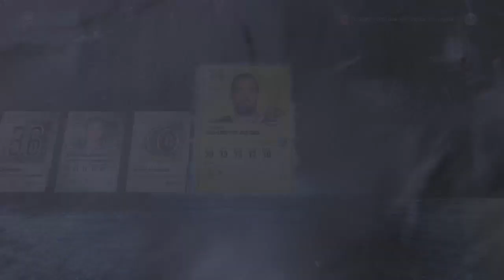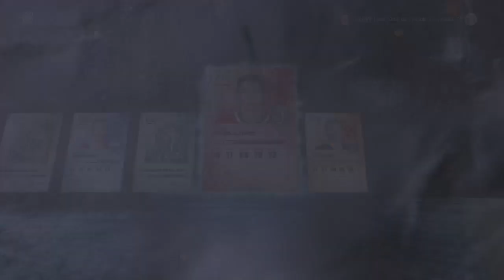NHL 23 HUT LOYALTY PACKS